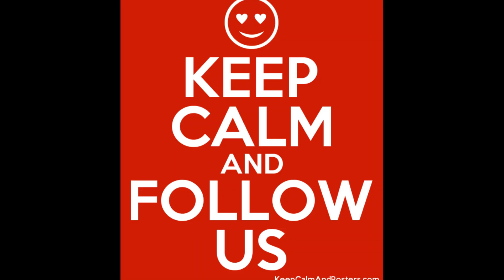SocialMeTooS05 E#02 Gregory Trailer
Usually, I put the contributors details here but given that we are discussing things likely to cause vitriol I thought I'd spare them.

sexual violence and social media building a framework for prevention, sexual abuse through social media, sexual abuse on social media, Mel Robbins talks about social media predators, how to stop abuse on social media, social media abuse, and misuse, social media abuse, sexual assaults on social media, rape victim shares her sexual abuse story on flashcards, mom exposes social media danger, dangers of social media, social media awareness, social media predators, quit social media, stories of sexual abuse, social media trafficking, social media addiction, UK sexual abuse, emotional abuse story, sexual assault storytime